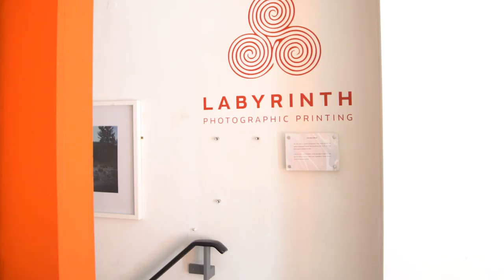KODACHROME EXCLUSIVE: Labyrinth Photographic